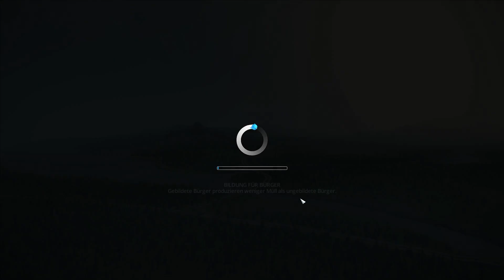Cities: Skylines • Fluss leer gepumpt #27 • Let's Play CITIES: SKYLINES • Deutsch German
Cities Skylines Lets Play German

Erbaut Städte und sorgt dafür das alles so läuft wie geplant.
In Cities: Skylines bist du der Chef über alles und bestimmst wie was zu laufen hat.